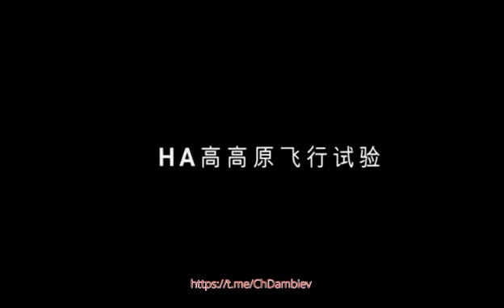Испытания еще одного китайского БЛА вертолетного типа в Тибете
Китайская компания Tengoen Technology, которая ранее представила тяжелый трехдвигательный беспилотный летательный аппарат провела испытания своей новой разработки - беспилотника вертолетного типа HA на высоте 4238 метров над уровнем моря в аэропорту Кандин в КНР.